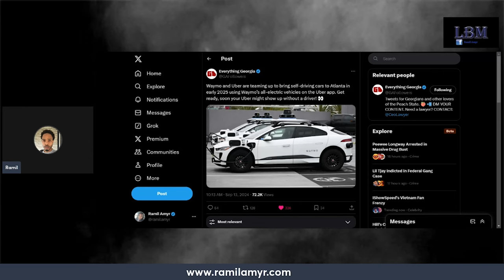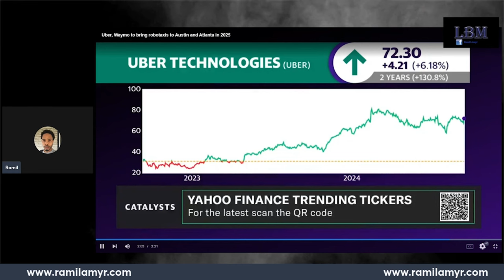Self Driving Cars to Arrive in Atlanta in Early 2025